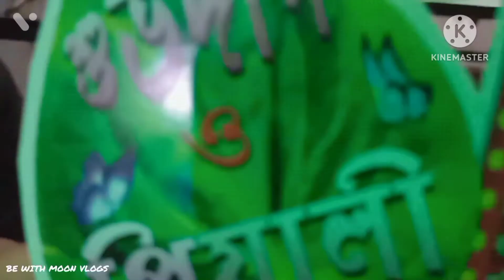Itna bariya wedding just amazed to see ## enjoyment & more.(travel to attend the grand event).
My today's vlog is related to big fat wedding at Bishnupur resort...
Hope you like my today's vlog

my channel
be with moon vlogs

song credit
musician: 3rd silhouette
url:https//vopenSpotify